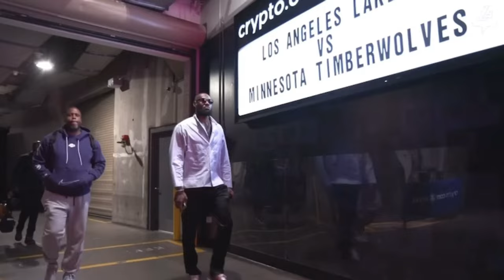Nobody Wants To Play For Lebron Lakers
Discover why nobody wants to play for the Lebron Lakers in this video. Find out the reasons behind the lack of interest in joining the team and what it means for their future.